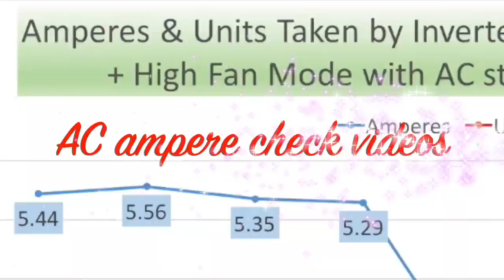GHAR main PAINT aur VARNISH KAISE KAREN? Paint Varnish on Woodworks in house construction Pakistan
GHAR MAIN PAINT AUR VARNISH KAISE KAREN. IS VIDEO MAIN JANIYE VARNISH KAISE KARTE HAIN, KYA KYA CHEEZEN ISTEMAL HOTI HAIN, AUR VARNISH KA KYA RESULT ATA HAI. YE BOHT ACHI VIDEO HAI VARNISH AUR PAINT K BAARE MAIN WOODWORKS PE. AAP HOME BUILDING KARTE WAQT APNE WOOD WORK PE ZAROOR VARNISH KARWAYEN. IS SE WOOD KI LIFE BHI BARH JATI HAI AUR WO AESTHETICALLY BEAUTIFUL BHI LAGTI HAI.